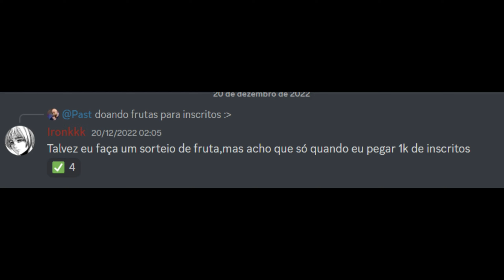Combo de Quake+Eletric Claw+Spikey Trident no Blox Fruits UPDATE 17.3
Se inscreve ae pfv:)

Status:
Força:Max
Defesa:Max
Fruta:Max